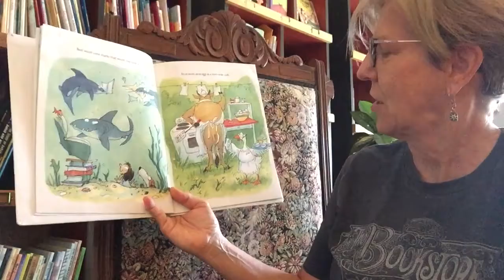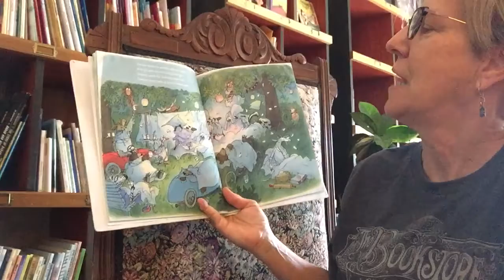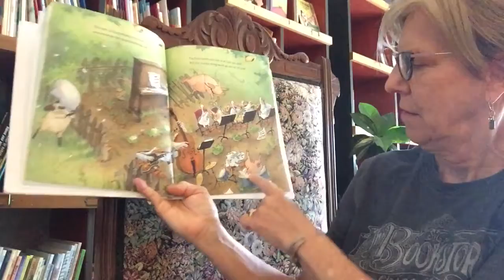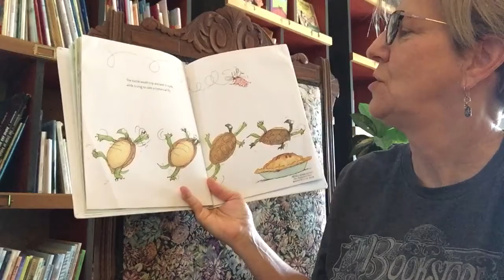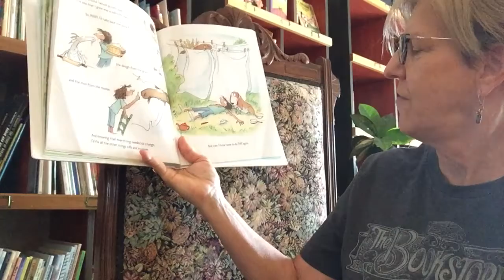A Moose That Says Moooooooooo by Jennifer Hamburg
TK - 1st read aloud